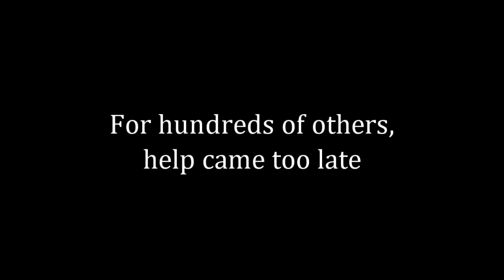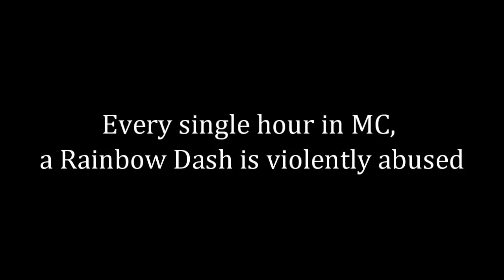Rainbow Dash Cruelty Ad [Bonus Episode]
So, I had daanp321 send me an RD re-skin for wolves and this idea hatched in my head. I modified the wolf skin a bit and nabbed some audio clips from a TF2 Rainbow Dash audio mod (Rainbow Dash Scout Voicepack). In case you didn't catch it, I am spoofing "Sarah McLachlan Animal Cruelty Video." Anyway, hope you got a kick out of it.

Big thanks to rawrreptar/rawrreddit for voicing batman for me.

Songs are available on Newgrounds
Never let go - reel2
Lament of a Rusty Heart - Shanath

Sheodon was gracious enough to allow me to use his song "The Eternal Love".